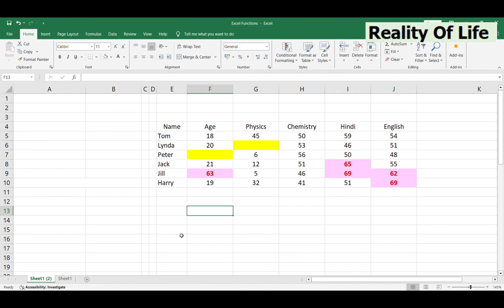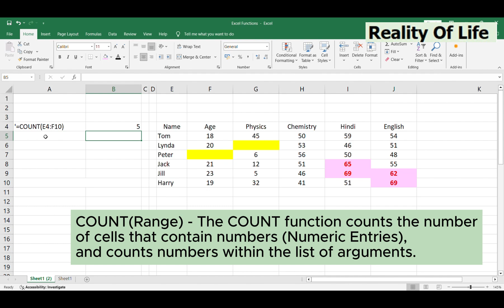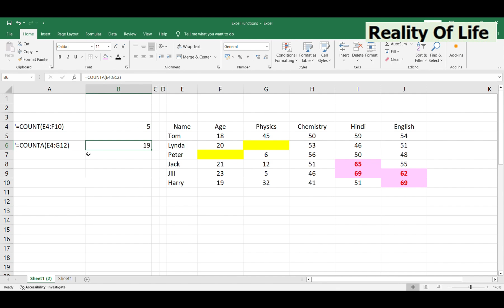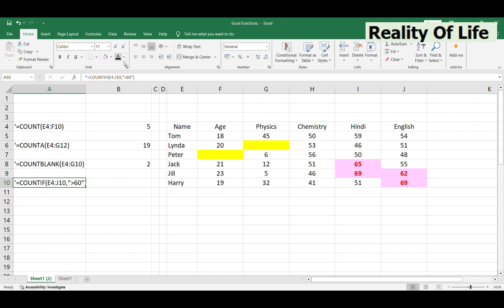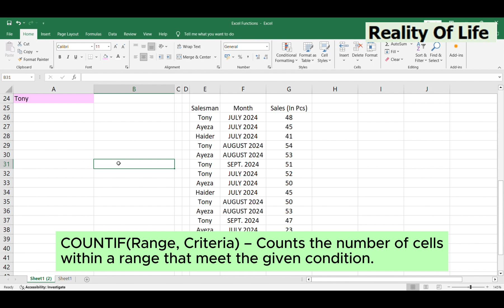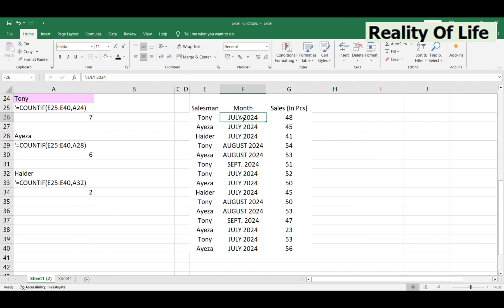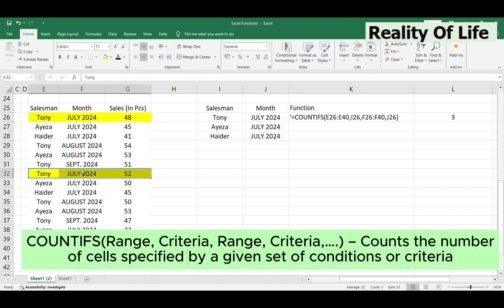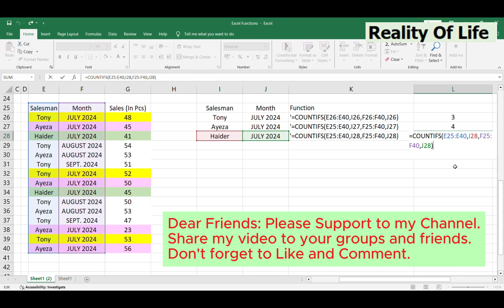Predefined Functions in MS-Excel: COUNT(), COUNTA(), COUNTBLANK(), COUNTIF() & COUNTIFS()